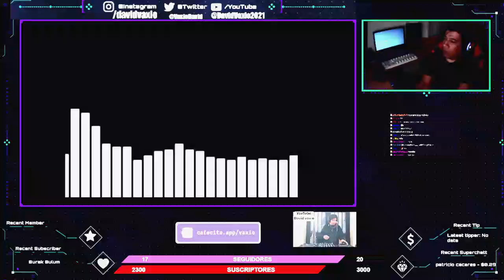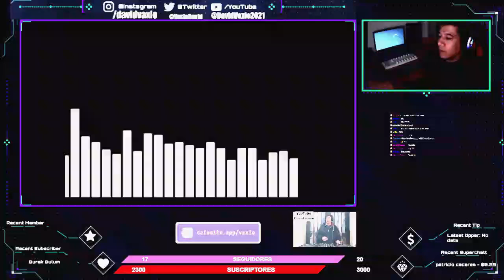Swedish House Mafia - Ray Of Solar (Robert Georgescu and White Remix)